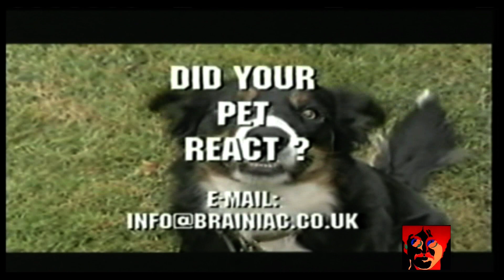dog whistle test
Dog hears it, or not?